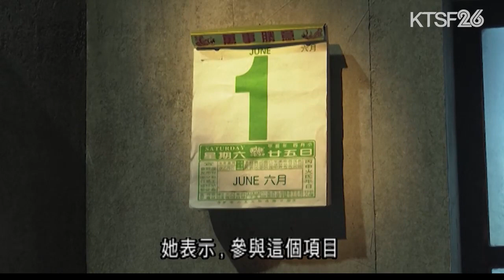六四舞台劇《5月35日》移師英國上演 6.3（粵）